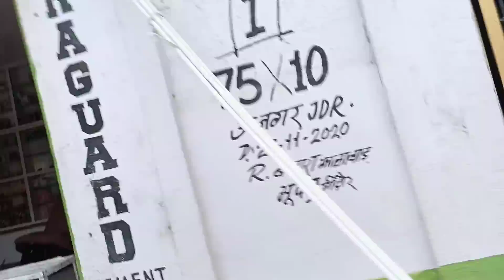घर आये मेहमान की पिटाई करवा दी इसने😲😲 सांगरी की सब्जी कैसे बनाते है / DIY Top / Ghamu rajasthani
All friends thank you so much for visiting my channel a lot of love for you. i am so glad because you all with me.

Jinko bhi mujhse bat karni hai vo yha contect kare 👇

ghamu_rajasthani

Ghamu Creator

Divyanshi Insta id -
ghamutej